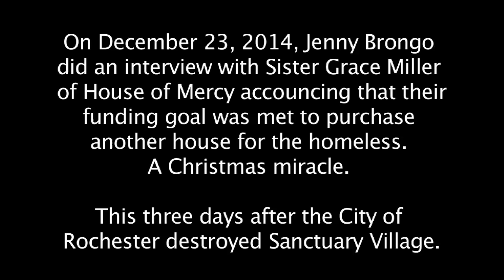Sister Grace Announces $60,000 donation toward a home for the homeless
Video taken on December 23, 2014 by Jenny Brongo and republished with permission.

To see Sanctuary Village--the homeless tent encampment--destroyed, check out this